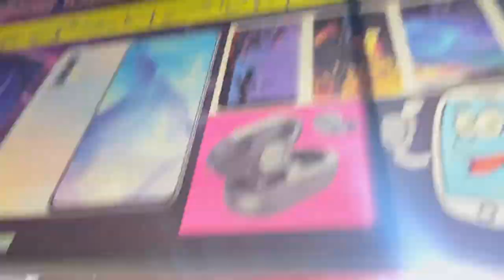Fight with Bilal || Arm Wrestling Challenge With Bilal || Sarang Khan Vlogs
Vlog no:-28